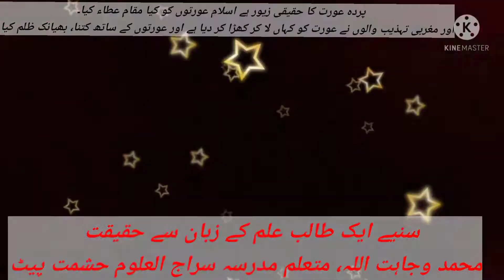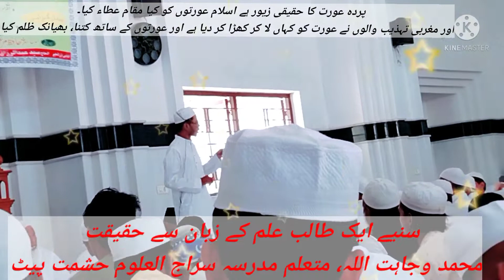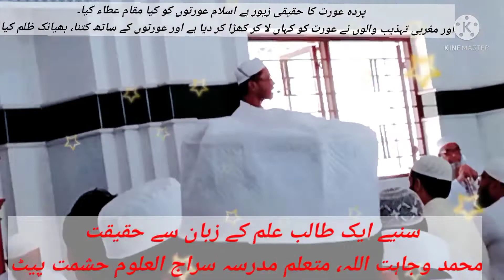پردہ عورت کا حقیقی زیور ہے) Muhammad wajahatullah) madarasa sirajul olum)parda aurat ka zewar haia